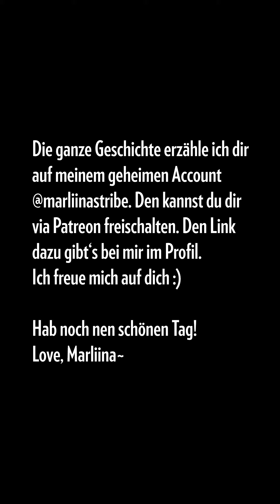Der Alptraum hinter dem Name meines kommenden Albums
Hey ihr Lieben! Endlich ist es soweit, ich möchte euch bald den Name von meinem kommenden Album verraten. Sehr lange habe ich das Thema geheim gehalten, sehr lange habe ich überlegt ob dieser „Worktitle“ auch der tatsächliche Titel meines zweiten Albums wird. Es ist ein kleiner Schocker, so war es jedenfalls für mich. Die Namensgebung ist eine persönliche und auch etwas längere Geschichte, die ich mit euch auf meinem geheimen Account @marliinastribe teilen möchte. Es steht noch kein Releasedatum fest, ich arbeite zur Zeit am Albumcover und an den Musikvideos. Sobald ich das Datum habe, werde ich es euch wissen lassen! Zum Musik aufnehmen gehört nämlich auch eine gute Strategie die Geschichte gut zu erzählen und das braucht einfach etwas Zeit.

Dieses Jahr wird sehr aufregend und ich freue mich sehr, dass ihr mich auf meinem Weg begleitet! Habt noch nen schönen Tag!
Love, Marliina~